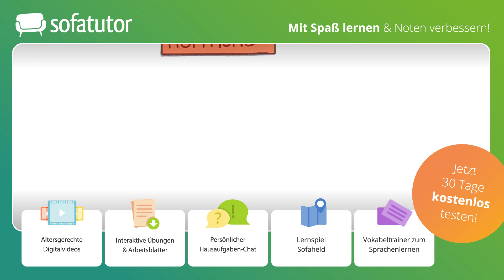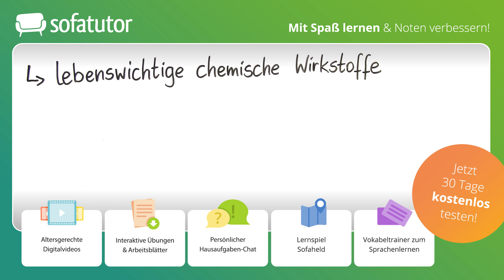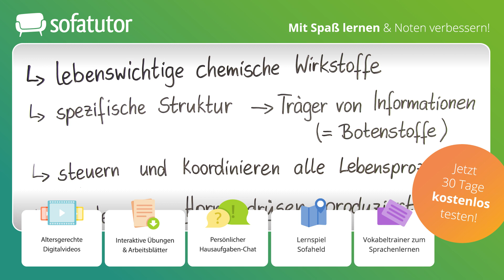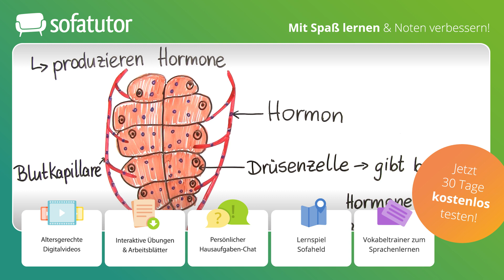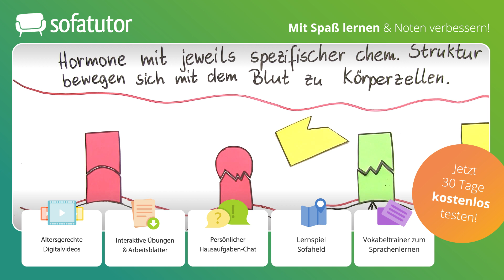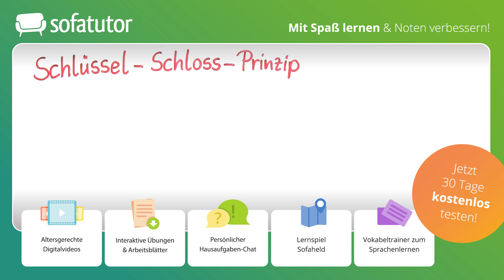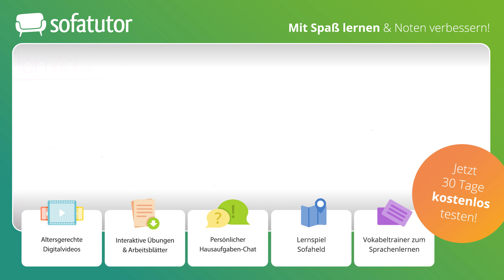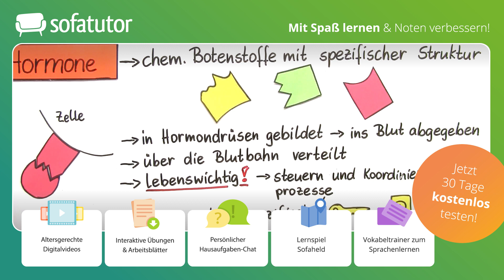Wirkung von Hormonen – Schlüssel-Schloss-Prinzip